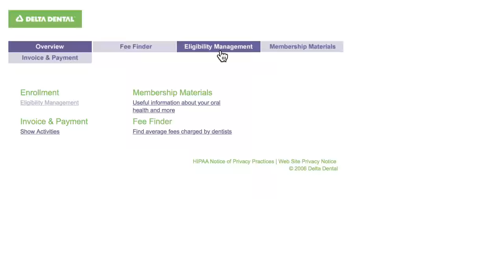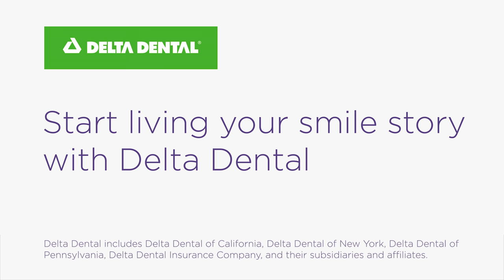Delta Dental Smile Story from OFS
Delta Dental’s client service helps a benefits administrator keep her enrollees smiling. to view benefit administrator support resources.